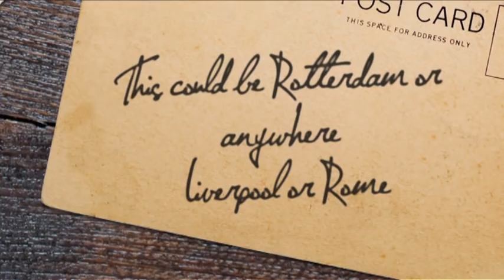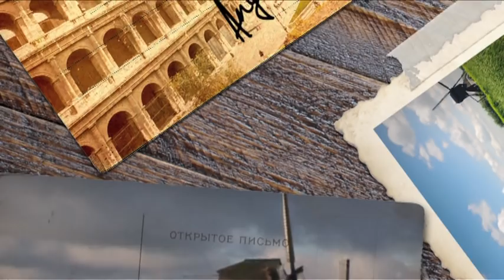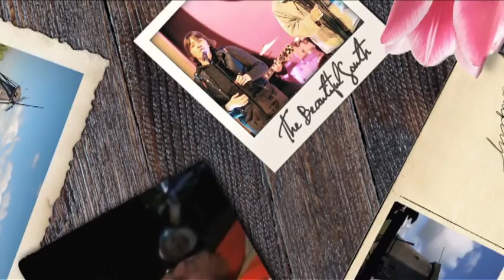The Beautiful South - Rotterdam (Or Anywhere)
Lyrics:

And the women tug their hair
Like they're trying to prove it won't fall out
And all the men are gargoyles
Dipped long in Irish stout

The whole place is pickled
The people are pickles for sure
And no-one knows if they've done more here
Than they ever would do in a jar

This could be Rotterdam or anywhere
Liverpool or Rome
'Cause Rotterdam is anywhere
Anywhere alone
Anywhere alone

And everyone is blonde
And everyone is beautiful
and when blondes and beautiful are multiple
they become so dull and dutiful

And when faced with dull and dutiful
They fire red warning flares
Battle-Khaki personality
With red underwear

Liverpool or Rome
Anywhere alone
Anywhere alone

Liverpool or Rome
Anywhere alone

Liverpool or Rome
Anywhere alone